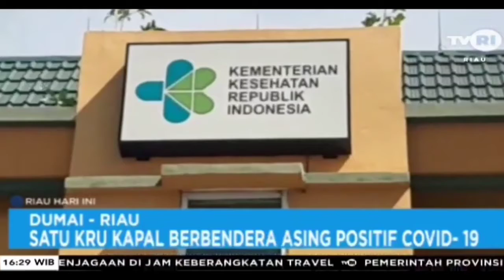Satu Orang Kru Kapal Asing Asal India Positif Covid-19